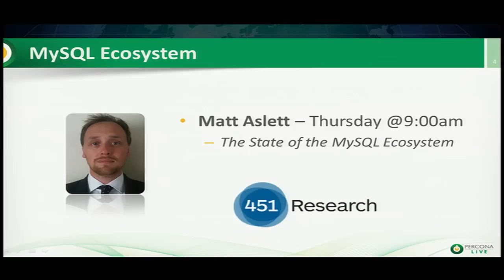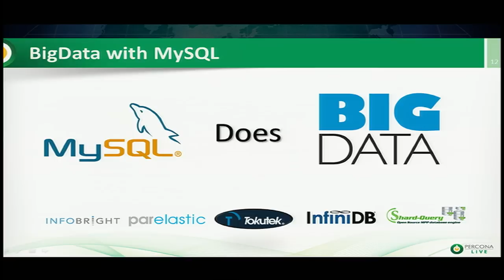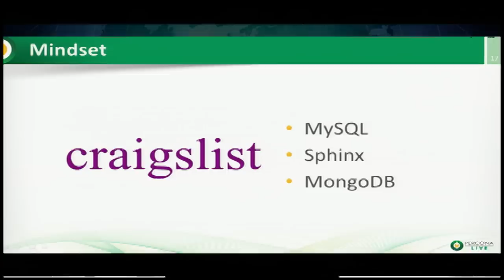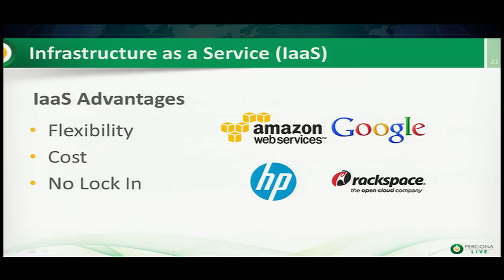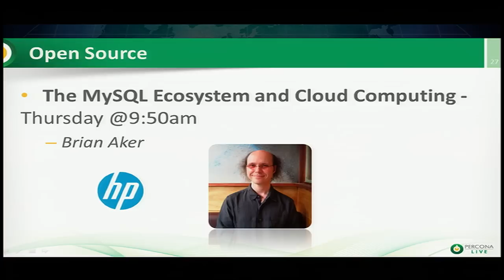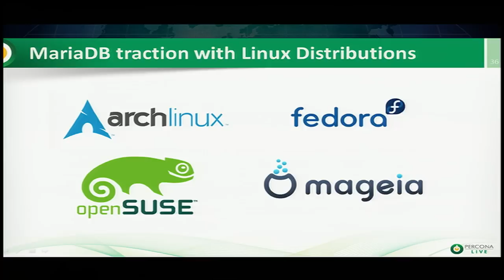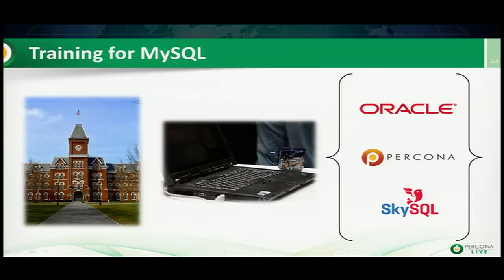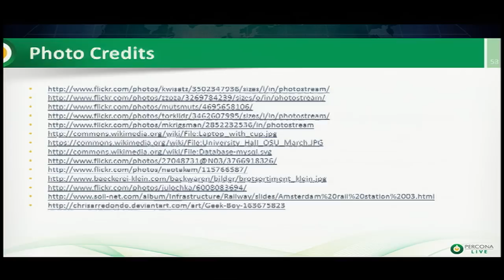Percona Live 2013: "OUR EVER-EVOLVING MYSQL ECOSYSTEM"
This year is the tenth anniversary of our gathering as a community to discuss and guide the direction of the MySQL ecosystem. With the release of MySQL 5.6, the increasing need for performance, the demand for big data support, and the question of the cloud, 2013 brings opportunity for an enormous leap in innovation. In his keynote, Peter Zaitsev gives his perspective on the state of the MySQL Ecosystem by discussing what we have collectively accomplished to date and where key MySQL technology trends are leading us in the future.

More on Percona...
* Interact with your peers and Percona experts on the Percona MySQL forums